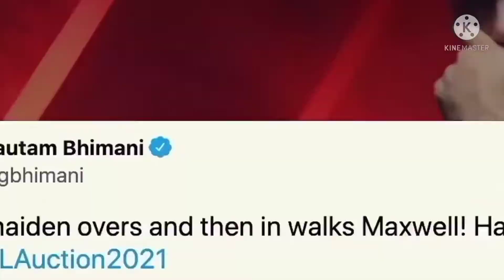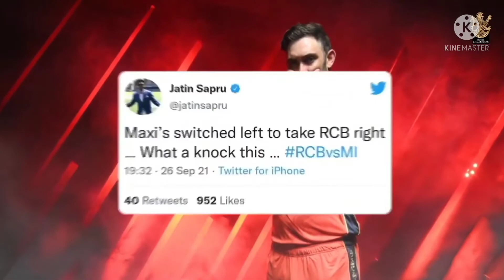IPL ,2022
ipl se related videos milti rahe gyi. so guys ese hi sports karte rho